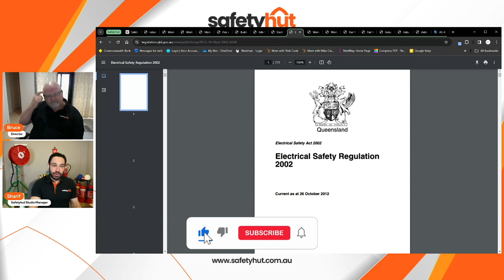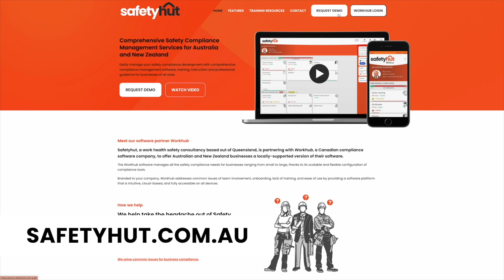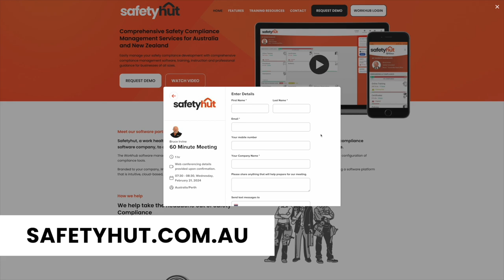The secret behind safety advisor's info tracking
Do all Australian Safety Advisors use similar software to record and track important business safety information? Take a look behind the scenes in this video, where Bruce discusses how many safety professionals keep track of important Australian business WHS and OHS information! Learn the difference between comprehensive safety software and less than ideal solutions to keep your workplace safe and legally compliant.

OR

🌏 About Safetyhut: 🌏